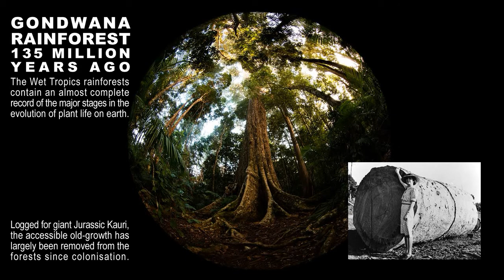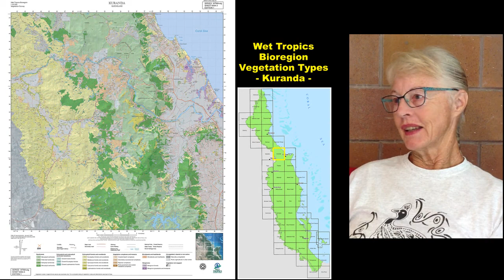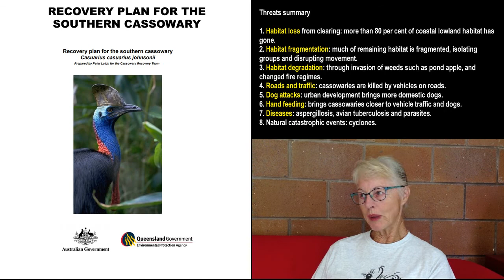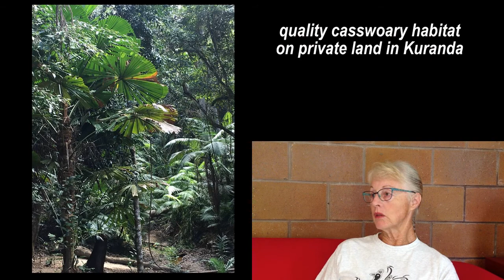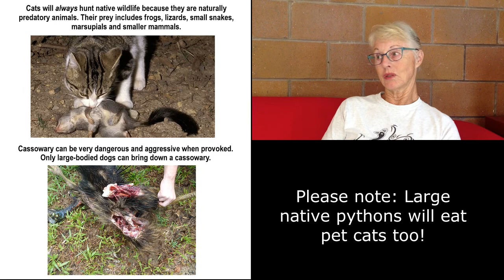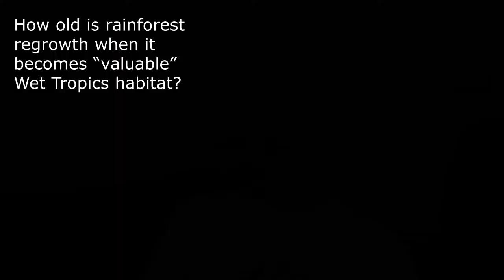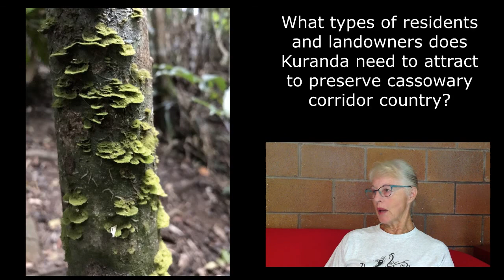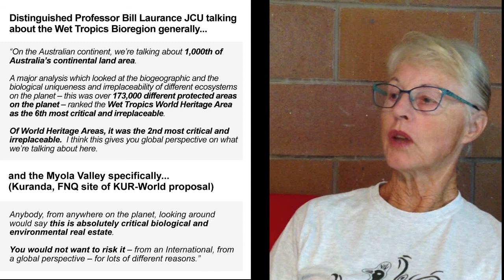Cassowary in Kuranda Region: Jax Bergersen, Kuranda Conservation Community Nursery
January 2018
Filmed on location at Kuranda Conservation Community Nursery
feat. D-Smilez Beautiful Rainforest, Cicada Hum and Workshop Saw
1 Pademelon Lane, Kuranda 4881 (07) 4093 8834
GONDWANA RAINFOREST 135 MILLION YEARS AGO
The Wet Tropics rainforests contain an almost complete record of the major stages in the evolution of plant life on earth.
Logged for giant Jurassic Kauri, the accessible old-growth has largely been removed from the forests since colonisation.
CASSOWARY 4 MILLION YEARS AGO
Dinobird – flightless remnant species from Early Pliocene. Keystone species of Wet Tropics.
ONLY 20-25% OF FORMER CASSOWARY HABITAT REMAINS
The cassowary is the keystone species of the World Heritage Wet Tropics.  Is the Bioregion now ENDANGERED?
2018 TICK TOCK
Current cassowary population and habitats in Kuranda Region, priority waterways
Kuranda Conservation Community Nursery (non-profit) supplying native cassowary food plants for landowner’s properties
Cassowary is a keystone species of World Heritage Wet Tropics native forests
Town planning essential for cassowary habitat and other native wildlife
Only 20-25% of former cassowary habitat remains after less than 150 years of colonisation
Cassowary need a large range of forest for their rainforest (tall trees) fruits
We need to adjust and plan around our environment.  We thought the environment was endless.  Now we understand it’s not endless.
Impacts of human land use on native wildlife and ecology. Humans push back wildlife with concrete and bricks, cattle and sheep.
Human numbers are the root of the problem.  We have intelligence and we ought to be able to make better decisions.
We have to start working in tune with the environment.  Our attitudes need to change.
Can humans live with cassowaries?
The What and How regarding feeding cassowaries.  Is feeding necessary due to habitat loss around human settlements?
If you live with cassowary and have concerns or need advice, please contact Kuranda Conservation 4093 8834
As we fortify the Wet Tropics Bioregion ecological corridor in Kuranda Region will we expect to see more cassowary in backyards?
We need to plan proper corridors through the region for cassowary to live and transit through the region.
Sample wildlife bridges, more expensive option but necessary to protect cassowary habitat linkages.
Revegetation on private land to promote cassowary habitat linkages.
Connecting Cassowary Corridors Program is for private landowners in known corridors to revegetate or enrich portions of their land with cassowary food plants.
Responsible Pet Ownership in Wet Tropics Bioregion – pet cats and dogs.
Sensible fencing for landowners and pitfalls of barbed wire for native wildlife.
What will intensifying development in Kuranda Region mean for the current population of cassowary that live here?
Baked beans syndrome – we will only have people, and what people do
Use of Mareeba Shire Council Superseded Planning Scheme by land developers
We need to change the expectation and that means changing the law.
Do you see an imperative to develop ex-cattle pasture for real estate subdivisions?
“Regrowth” is “Recovery” and we need recovery. By 30 years regrowth is fruiting, reproducing and feeding native wildlife.
Development alternatives for Kuranda to preserve the corridor for cassowary.  It’s not all about people.
What types of residents and landowners does Kuranda need to attract to preserve cassowary corridor country?
Town planning needs to be sensitive to the environment.  Living in Kuranda is not for everyone.  Not everyone can love and appreciate creepy crawlies like long-time residents.
What is the human “carrying capacity” of Kuranda Region?
The Money God is still talking the loudest.  We have to focus on changing the rules.  We need to plan better for connecting corridors. We have to modify our own lives so we sacrifice some things for the environment.
What can landowners do to assure future conservation efforts for Kuranda Region ?
Thank you Jax Bergersen for your decades of commitment to our local cassowaries and for sharing your knowledge, enthusiasm and suggestions.